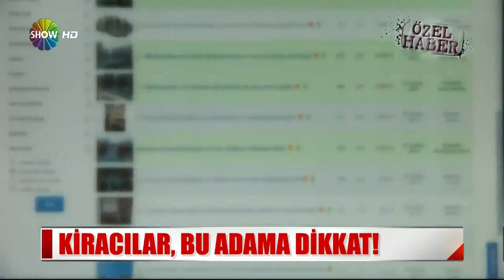İnternette Kiralık Ev Dolandırıcılarına Dikkat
bu dolandırıcılık özellikle istanbul’da kiralık ev arayanların da çok sık başına geliyor. i̇nternette bir evin fotoğraflarını beğenip, evi kiralamak isteyen vatandaşların “daha şu anki kiracı evi boşaltmadığı için gösteremiyorum” sözüne kuşkuyla yaklaşması gerekiyor. çünkü bu lafı söyleyen dolandırıcılar sizden 1-3 aylık kirayı hesabına yatırmanızı istiyor. taşınma vakti geldiğinde ise daha önce konuştuğunuz ‘ev sahibine’ kesinlikle ulaşamıyorsunuz. gayrimenkul firmaları ise öncelikle kendilerine bir grup firması adı vererek kişinin güvenini kazanmaya çalışıyorlar daha sonra o bölgede o fiyata daire olmadığı halde çok cazip fiyatlara ilan girip farklı fotoğraflar koyup yok o daire satıldı başka daire sunalım size diyerek yalan yanlış ilan giren firmalara dikkat edilmelidir.